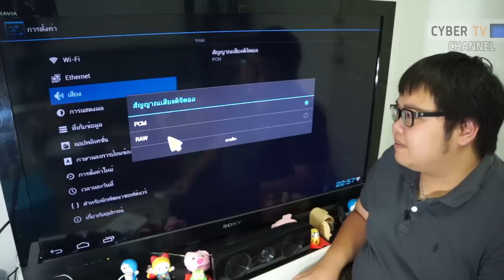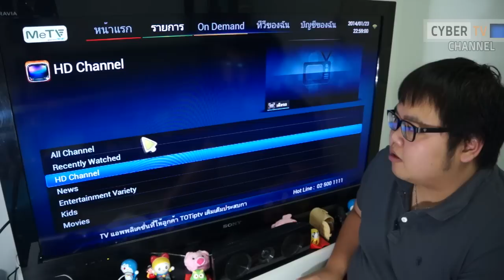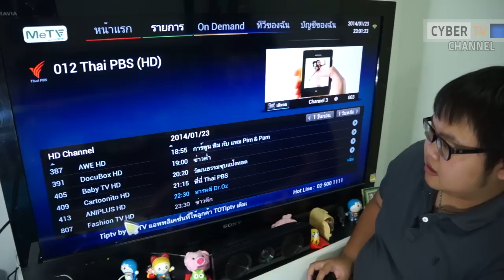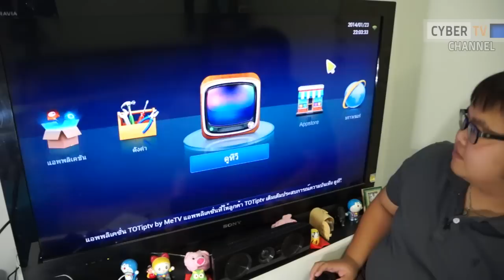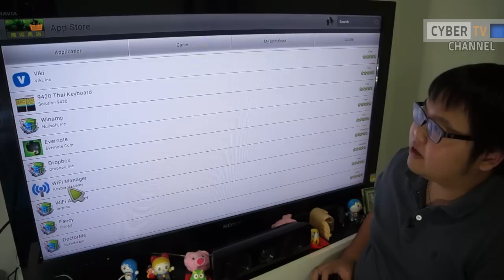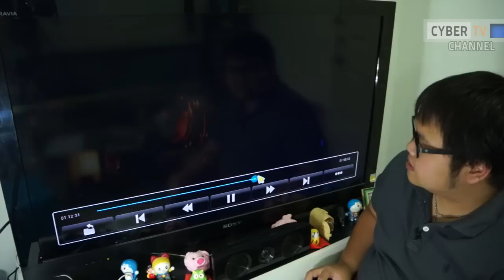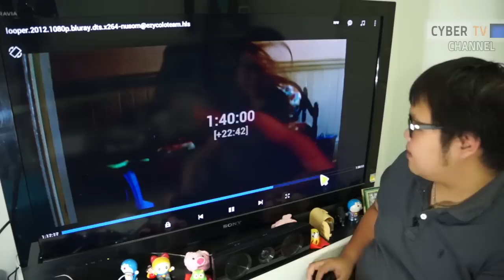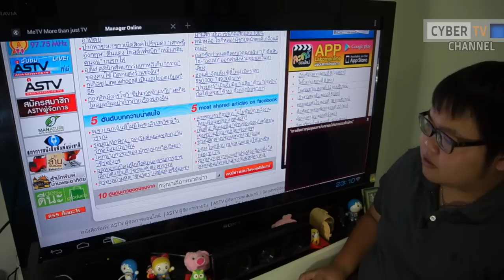รีวิว TOTIPTV (MeTV)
รีวิว Set top Box อินเตอร์เน็ตทีวี (IPTV) ไร้จาน จากทีโอที ที่มีจุดเด่นอยู่ที่ตัวกล่องขับเคลื่อนด้วยระบบแอนดรอยด์ 4.0.4 และสเปกภายในทั้งหมดเหมือนแอนดรอยด์แท็บเล็ต ทำให้ตัวกล่องนอกจากใช้รับชมทีวีและรายการพิเศษตามแพกเกจผ่านสัญญาณอินเตอร์เน็ตได้แล้ว ยังสามารถติดตั้งแอปฯ ทั่วไปและใช้ชมภาพยนตร์ต่างๆ ได้เหมือนสมาร์ทโฟนและแท็บเล็ตเครื่องหนึ่ง